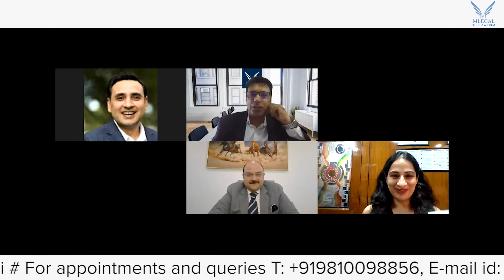Company Setups in UAE and India: Legal Talk with renowned lawyer Mohit Suri and Mr. Ahmed Abdulshafe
Panelist
Mr.Mohit Suri
Managing Partner “Mlegal”
803 Rohit House
3 Tolstoy Marg
New Delhi 110001

Panelist
Mr. Ahmed Abdulshafe
Founder & Senior Managing Partner
Triple A Amira Saqer Advocates & Legal Consultants

Moderator
Ms. Jinnie Gogia Chugh
Business Development Head "Mlegal

• Understand Company Set Up in Dubai
• Understand how to Set Up Company in Free Zone & Main Land
• Is establishing company abroad a challenge ?
• What are the advantages of setting up companies in U.A.E
• How smooth is the process of setting up companies in U.A.E
• What is the Process to Setup companies in India

For further information and appointment with your favourite international lawyer Mohit Suri

We at MLEGAL are among leading law firms in Asia. We work with hundreds of HNI’s, private and public sector companies.
We can offer fully integrated approach: strategy, research, consulting, execution and measurement.
Our Eminent lawyers will take care of the legal hassles of international expansion and also assist you achieving efficiencies that you thought were not possible. We save time, cost and energy that can be better utilized.

Expanding globally is too complicated and risky to do alone, unless you have plenty of experience. International jurisdictions are complicated and need expert handling. Good counsel is indispensable when planning a cross border setup, acquisition, merger or when legal issues arise. We will help you avoid the pitfalls and help you glide through the whole process smoothly.

We have a wide range of Legal Services in India and across the globe on multiple locations.

Our Practices include:
Anti Trust
Debt Collection, Restructuring and Insolvency
Data Privacy and Cyber Security
International Litigation and Arbitration  Management
International Mobility
Intellectual Property
Litigation
Mergers and Acquisition
Money Laundering
TAX
Industries we have served include:
Aviation
Banking & Finance
Beverage Alcohol
FMCG (Fast moving Consumer Goods)
Marine
Mining and Metals
Information Technology
Oil and Gas
Pharma
Real estate
Tobacco

For appointment with Mohit Suri (Advocate)